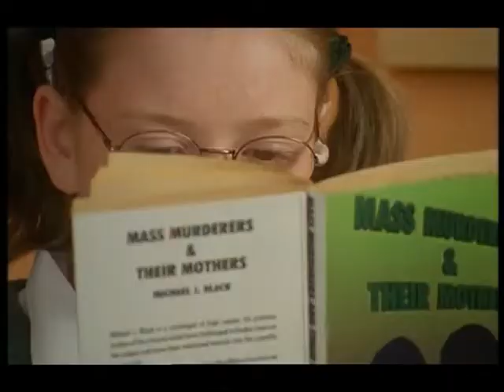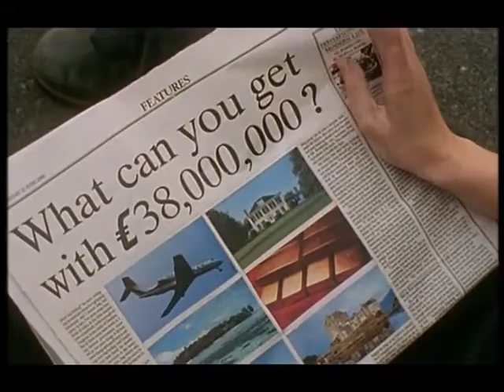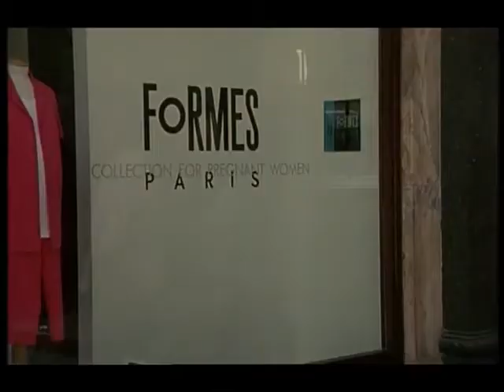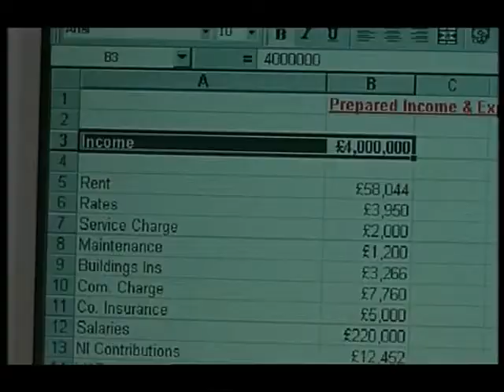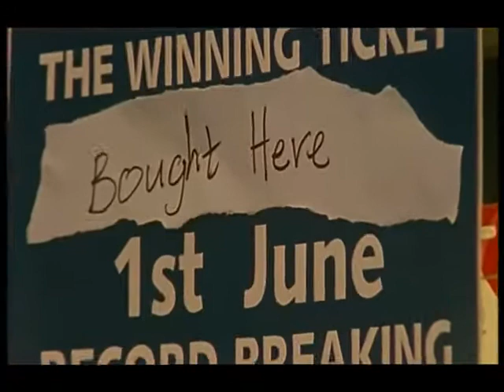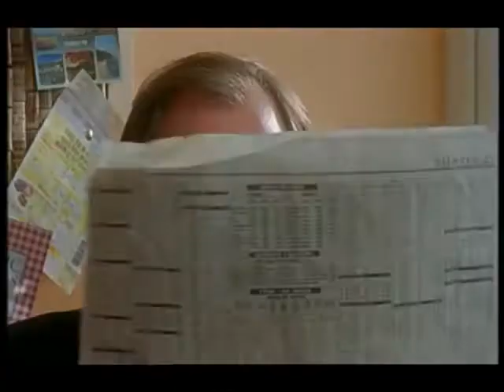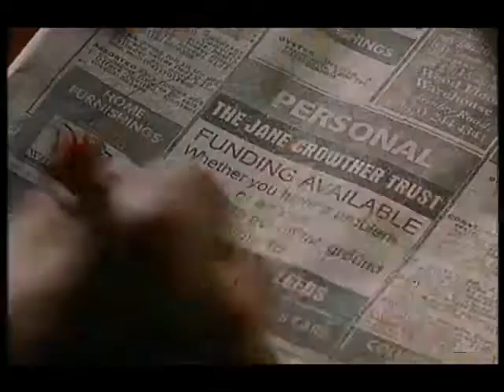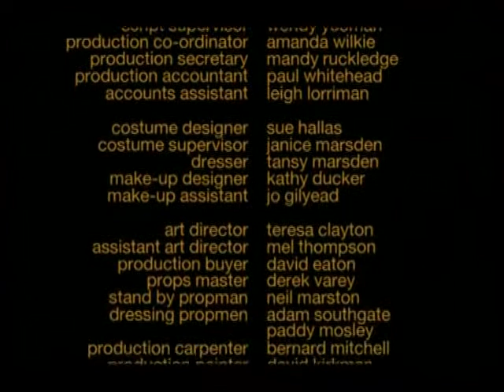At Home with the Braithwaites S01E02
Alison decides it time to tell her family about the win.